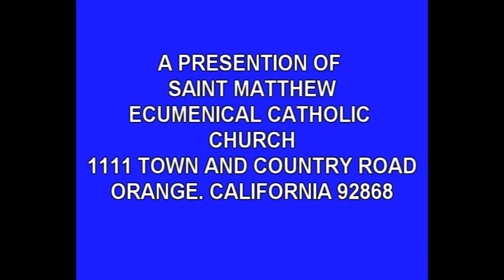PENTICOST SUNDAY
Homily featuring Andrew Bills June 8, 2014